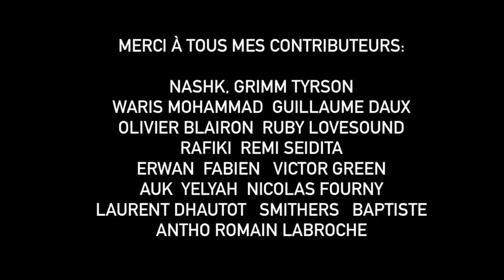Fever -- Dua Lipa ft Angèle (Nidcy Namite cover)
Un côté un peu plus clubbing aujourd'hui parce qu'il fait beau je suis de bonne humeur et j'avais d'un truc qui bouge un peu et qui change!
Une des chansons du moment.
Merci encore à The Security Records pour le prêt du micro pour l'enregistrement.

Vidéo 7/52 de mon défi, une cover par semaine pendant un an.